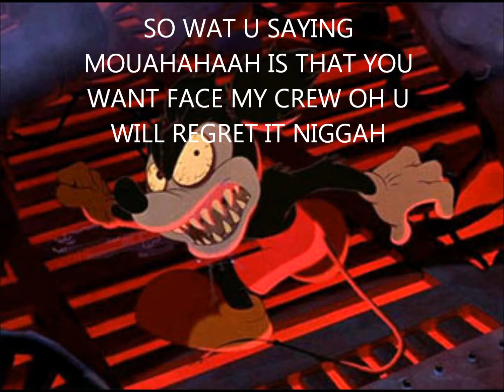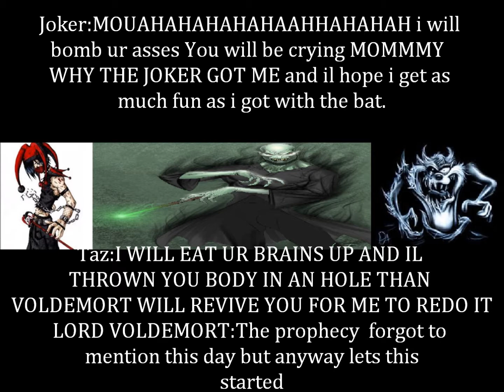Rap Battles Bugs bunny Vs Mickey Mouse part 1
Please take not that video is part 1 which mean there will be more videos following this